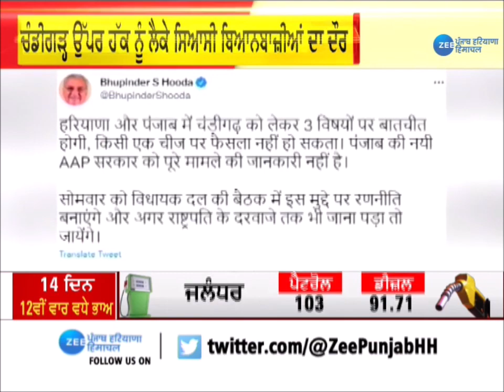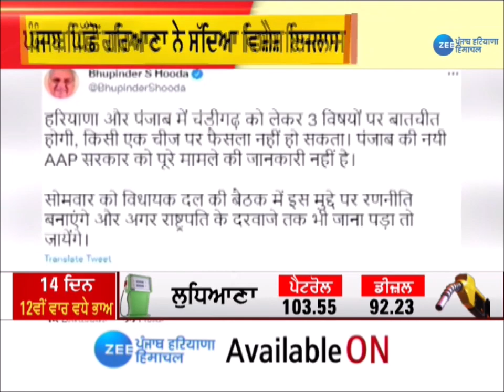Jalandhar Firing- Mela ਵੇਖ ਕੇ ਪਰਤ ਰਹੇ ਨੌਜਵਾਨਾਂ ਨੇ ਕੀਤੇ ਹਵਾਈ ਫਾਇਰ, Viral Video| Punjab News | Zee PHH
ਜਲੰਧਰ- ਮੇਲਾ ਵੇਖ ਕੇ ਪਰਤ ਰਹੇ ਨੌਜਵਾਨਾਂ ਨੇ ਕੀਤੇ ਹਵਾਈ ਫਾਇਰ, ਤਸਵੀਰਾਂ ਵਾਇਰਲ